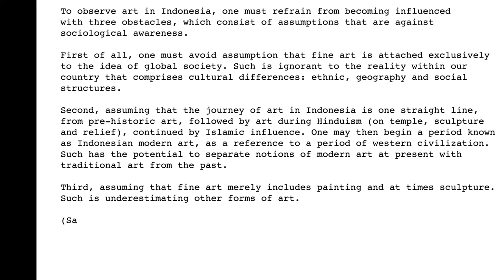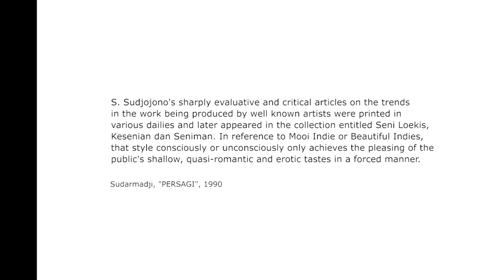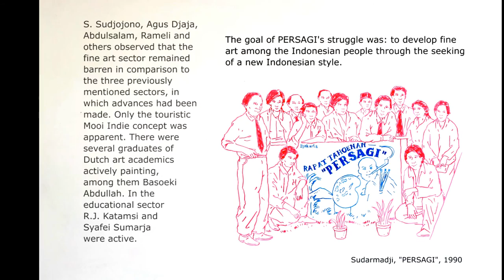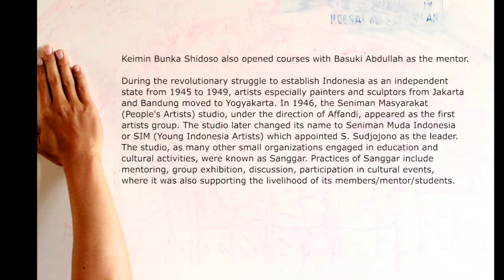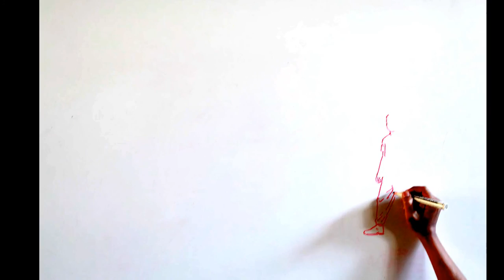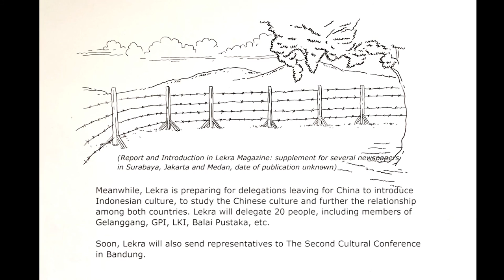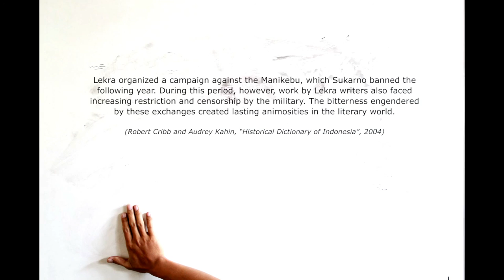Pengaruh seni rupa barat di Indonesia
Bangsa kita sudah mengenal seni, estetika, dan arsitektur jauh sebelum bangsa Eropa datang ke Indonesia.
Tapi tidak bisa di pungkiri pada abad ke 17 seni rupa memang sangat populer di Eropa sehingga perkembangannya berpengaruh di dunia termasuk Indonesia..
Lalu bagaimana kisahnya??
mari kita simak videonya sampai selesai gaess